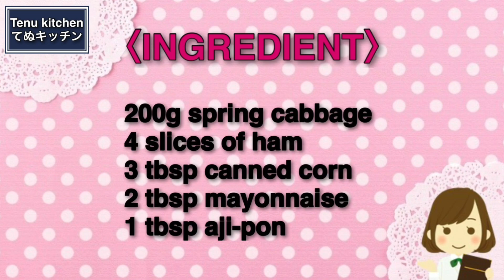調味料２つでできる『コールスロー』が簡単すぎるのにめっちゃ美味しいのでぜひ作ってほしい！Spring Cabbage Coleslaw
おかげさまで重版になりました。本当にありがとうございます！

※こちらはAmazon限定特典【未公開!「レンジで作るてぬきスープ」レシピカード】付きです！
数量限定となっておりますのでよろしければお早めにご注文ください！

\おかげさまで２年連続レシピ本大賞をいただきました♪/

\15万8千部突破!!お菓子レシピ本大賞♪/

▽〝春キャベツのコールスロー〟の詳しいレシピはこちらのブログから♪

【春キャベツのコールスロー】
今日は、調味料2つで超簡単な『春キャベツのコールスロー』を作りました！
使う調味料はマヨネーズとポン酢の2つだけ！超ラクチンなのにバッチリ味が決まってとても美味しく仕上がります！
柔らかくて甘味があって美味しい春キャベツの時期がやってきたので、ぜひぜひお気軽にお試しください♪

春キャベツ 200g
ハム 4枚
コーン缶 大さじ3
マヨネーズ 大さじ2
味ぽん 大さじ1

【Spring Cabbage Coleslaw】
Today, I made a super easy "Spring Cabbage Coleslaw" with just two seasonings!
The only two seasonings used were mayonnaise and ponzu! The only seasonings used are mayonnaise and ponzu.
The season of tender, sweet, and delicious spring cabbage has arrived, so please feel free to give it a try.

〈INGREDIENT〉For2
200 g spring cabbage
4 slices of ham
3 tablespoons canned corn
2 tablespoons mayonnaise
1 tablespoon aji-pon